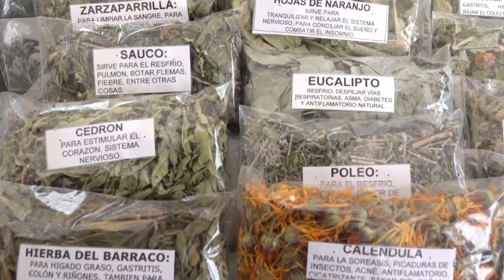Feria Mesa de la Mujer Indígena